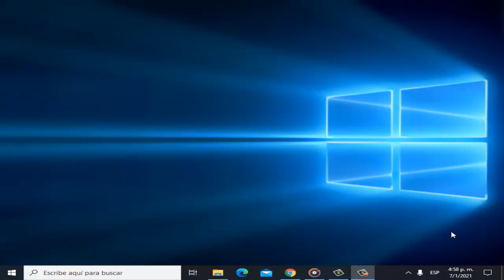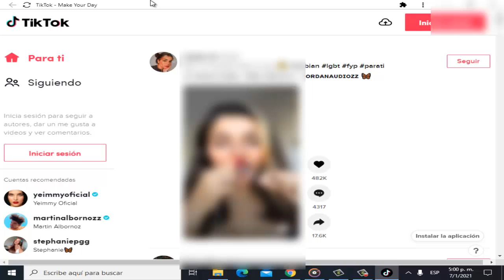Como Ver TikTok en la Computadora I Solución 2025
En este video te enseñare a Como Ver TikTok en la Computadora de una manera rapida y sencilla

Videos Recomendados
💛 Como ACELERAR Celular